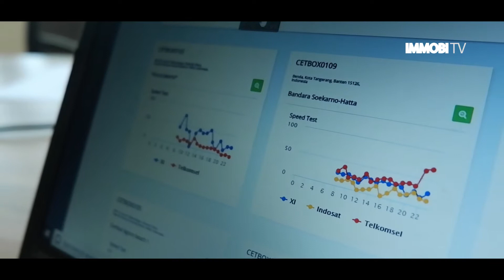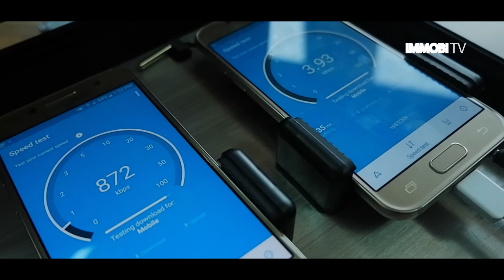ImmobiTVProduct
Hallo Guys, Tau ga sih apa itu RMT Application itu..?